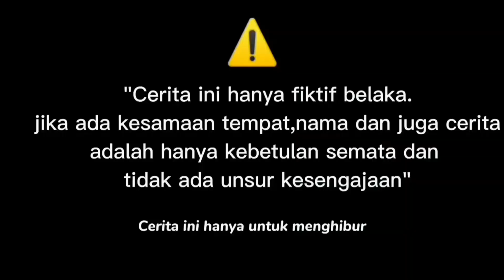komedi kocak bikin geleng kepala sama yang bolot prank ter baru 😅🙏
Asalamualaikum wr wb.kami mohon dukungan nya.saskrebe dan laek komen agar lebih semangat berkarya

Ceu itoh .komedi kocak bikin geleng kepala sama yang bolot prank ter baru 😅🙏

⛔ judul vidio di atas kami singkat hanya untuk pemanis vidio ini di buat ber tujuan untuk edukasi dan hiburan semata .terimakasih itoh🙏🙏